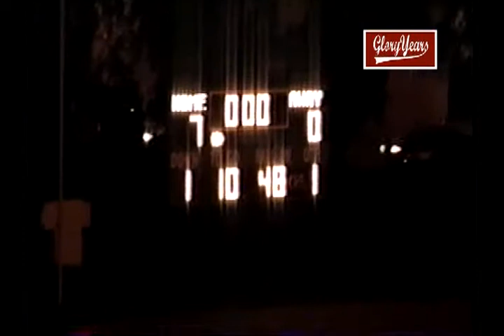VIL1021 IL St Patrick unk St Joseph unk 2006 FB 00